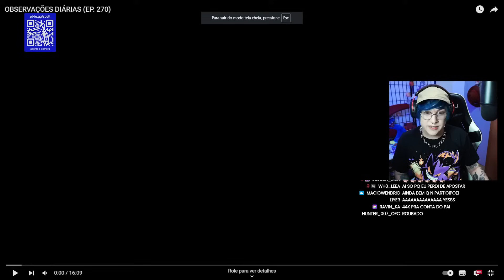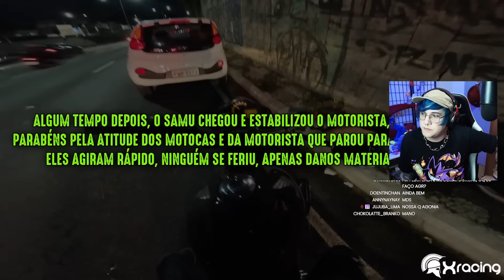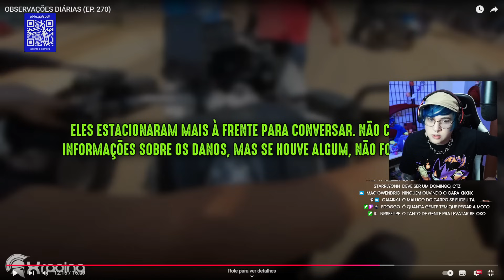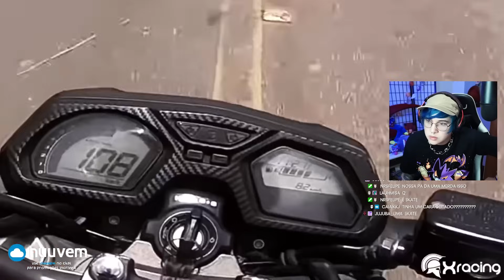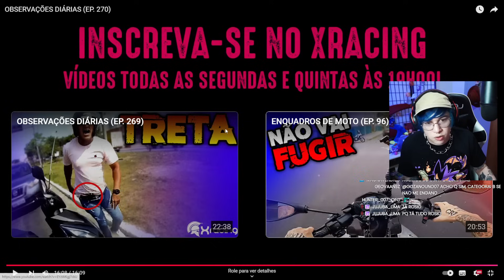SCOTTONAUTA REAGINDO A: OBSERVAÇÕES DIÁRIAS (EP. 270)